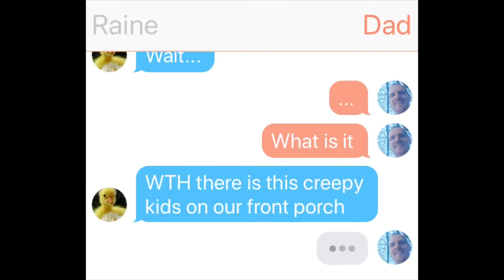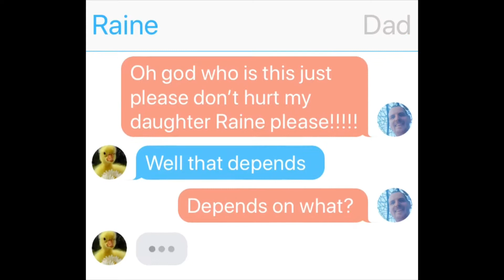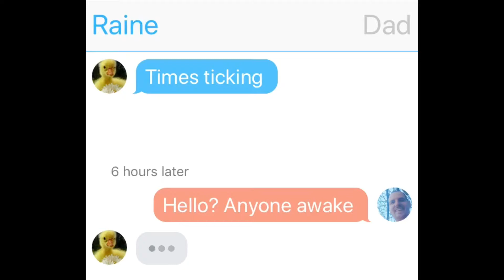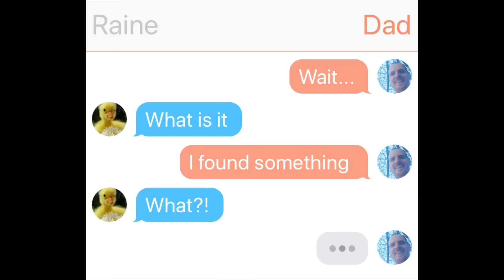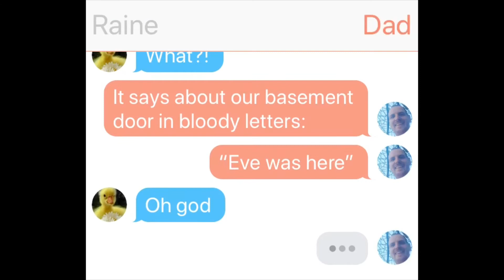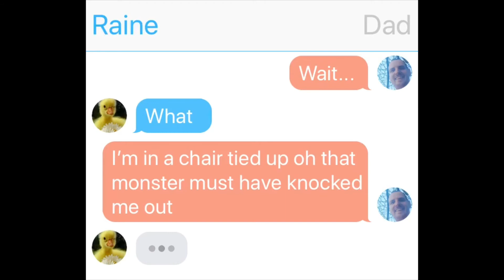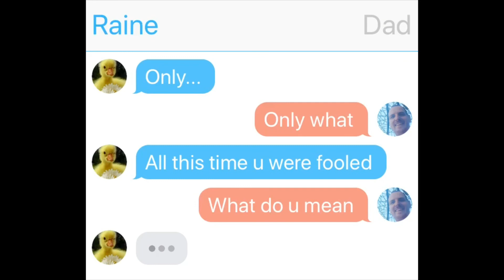Taken Rain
A Text Story with music by Synthador